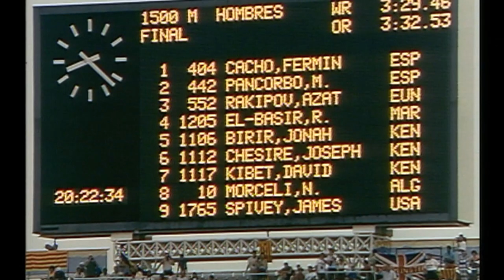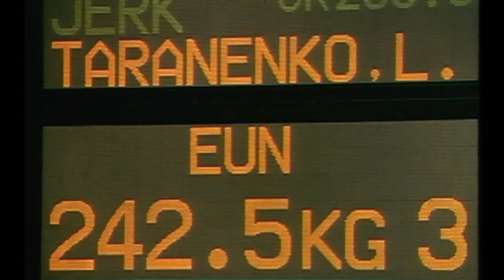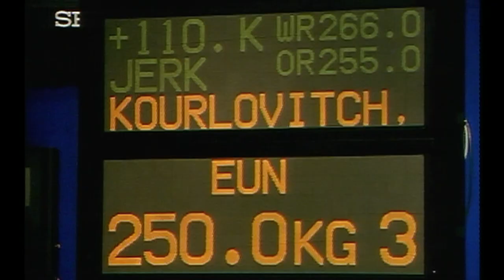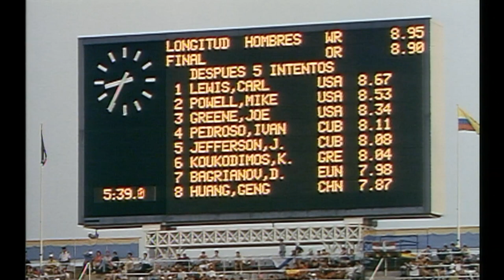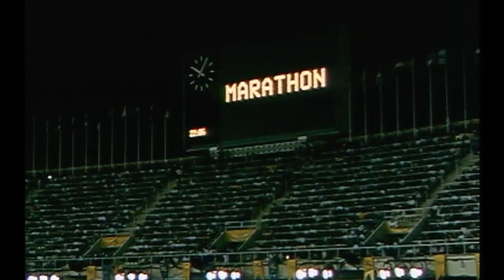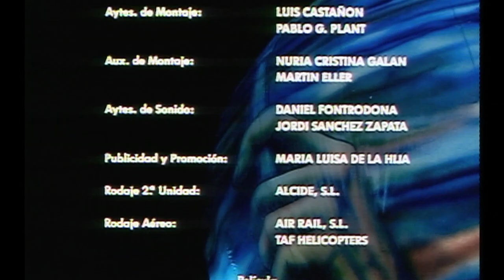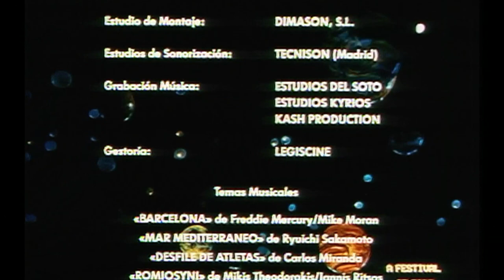Athletics Gold for Carl Lewis & Fermín Cacho | Official Olympic Films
Our coverage of the Barcelona 1992 Olympic Games comes to a close with some spectacular moments in the track and field, equestrian, cycling and weightlifting events.